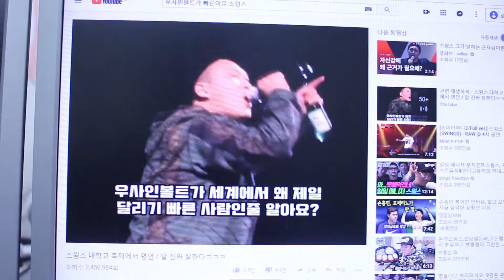2019 여름방학 공모전[자메이카를 이겨라] - 유튜브 자막은!?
안녕하세요 Gachon KIBS입니다!
이번 영상은 공모전 B팀이 지난 여름방학에 촬영한 영상인데요.
공모전 B팀은 '자메이카를 이겨줘' 공모전에 참여했습니다.
영상 속 두 주인공은 어떤 대화를 통해 자메이크와 자메이카를 표현했을까요?